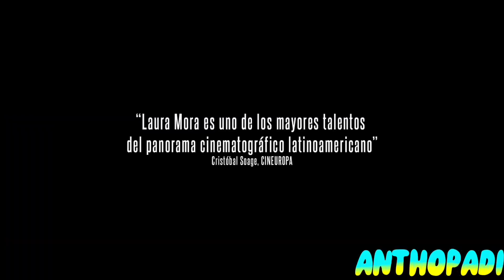Los reyes del mundo (2022) #2 Teaser En Español Latino.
Estreno:

17 de marzo del 2023 (ESPAÑA).